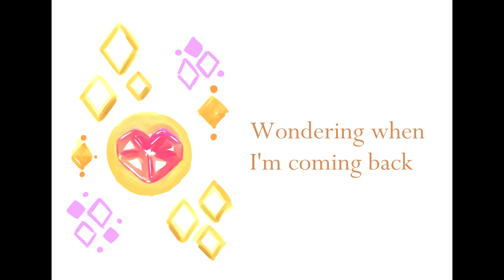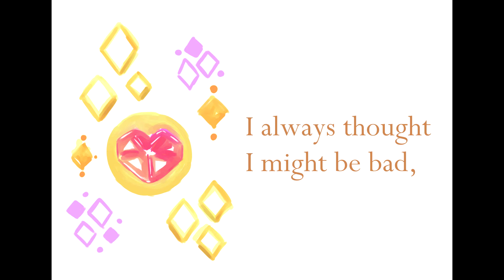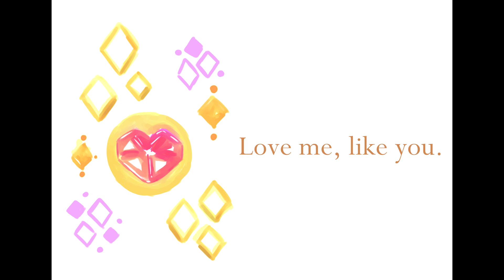[COVER] Love like you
Life's just so tough right now, and I find comfort in Rebecca Sugar's song.
I hope everyone is doing fine amidst the pandemic.